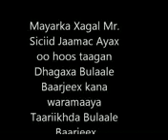Bulaale Baarjeex mpeg4